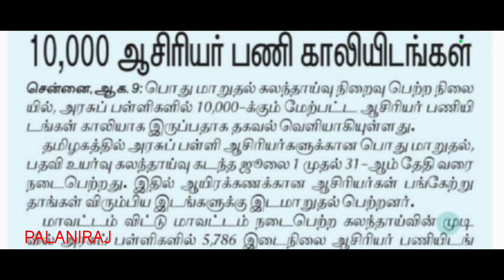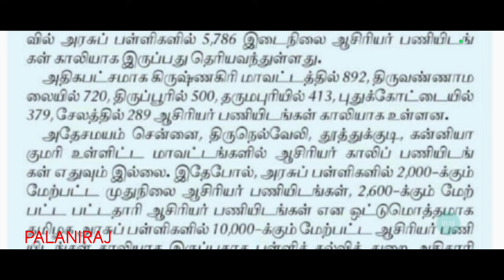trb latest news | trb notification | trb press release | trb job | trb vacancy | tn tet | pg trb